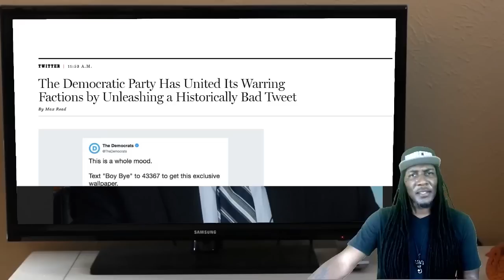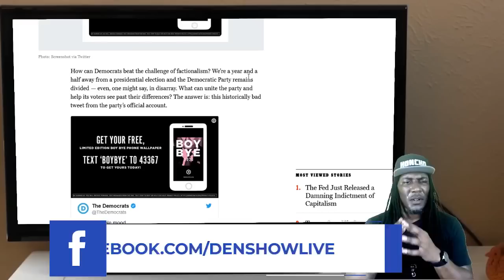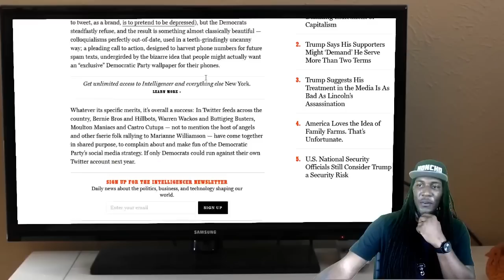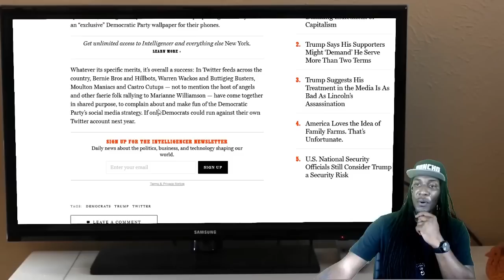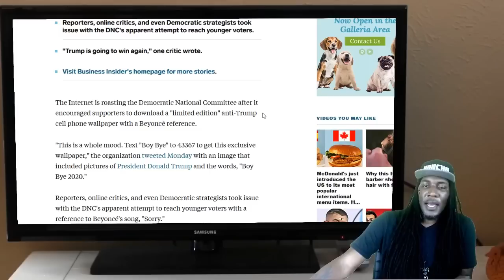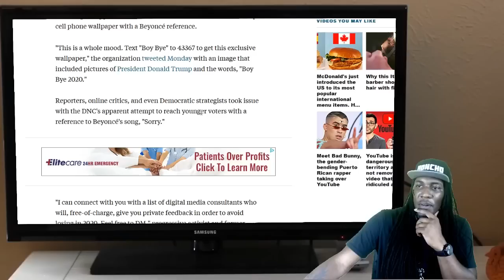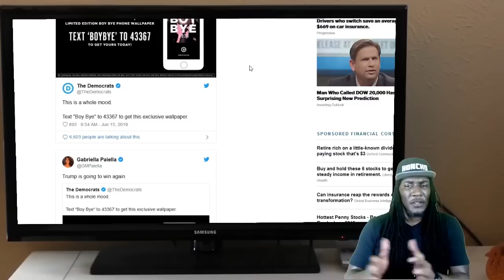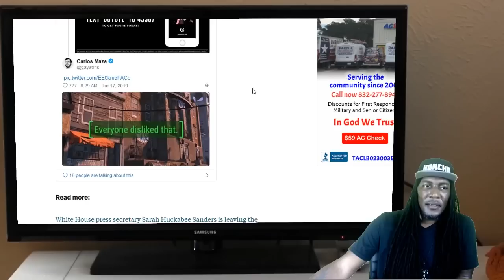The Democrats Have Finally United!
The Democrats have been relatively divided on the issues heading into the 2020 election. An issue came about a few days ago that brought the entire party together. How do you feel about their stance on this major issue.  Let’s talk about it.

Support The Den Channel. Thanks!

The Den is a community & talk show about free speech, news, & current events on YouTube. Everyday Ed Honcho uses common sense and reason to have honest conversations about politics, polarizing issues, current events, and more. Every night at 10 PM C Honcho opens the conversation to you on ‘The Den Live’ by opening up the phone lines to callers to express their personal opinions on the nightly discussion. Ed Honcho always provides his unfiltered thoughts and opinions.
Mail The Den Here:
Honcho Enterprises LLC
1129 TX-146 #673